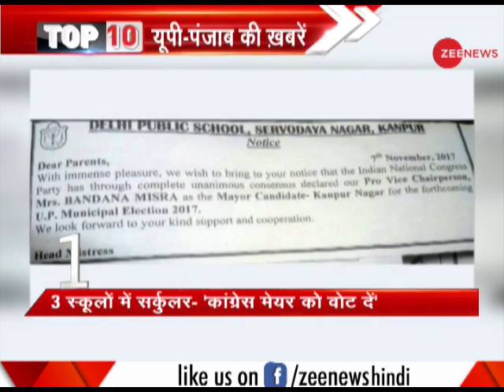Top 10: Kanpur's DPS School seeks vote for Congress' mayor candidate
Top 10: This segment offers 10 big news from Uttar Pradesh and Punjab.

टॉप 10 के इस सेगमेंट में आपको उत्तर प्रदेश और पंजाब की 10 बड़ी खबरें बताई गयी है।